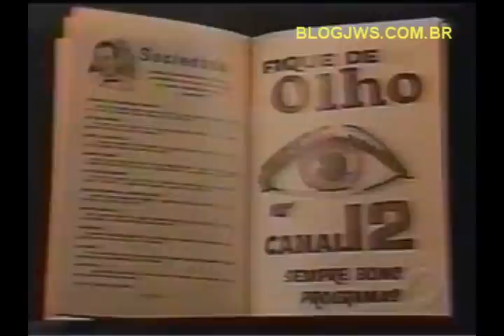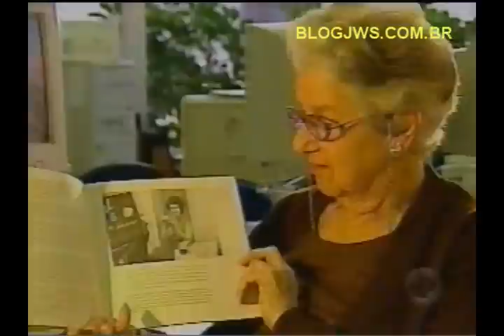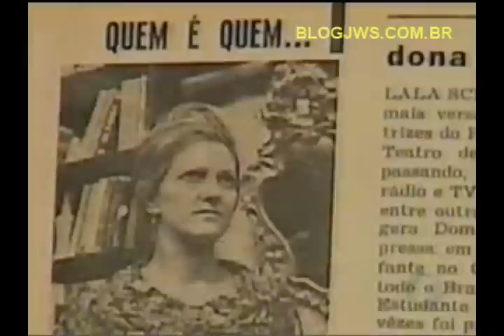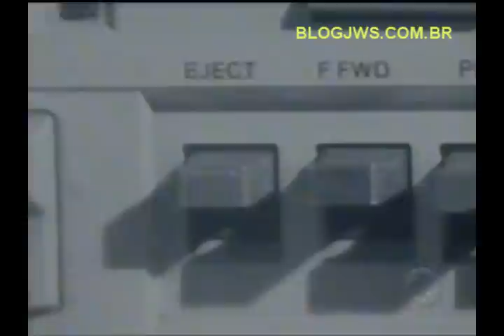A História do Canal 12 no programa Meu Paraná.wmv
Em 2006 a RPC apresentou, no programa "Meu Paraná", a História do Canal 12. Foi no aniversário da emissora, com a apresentação de Malú Mazza.